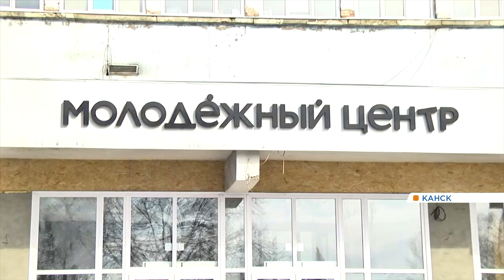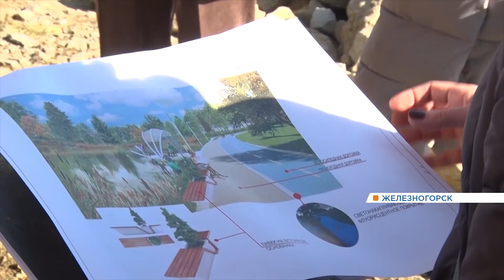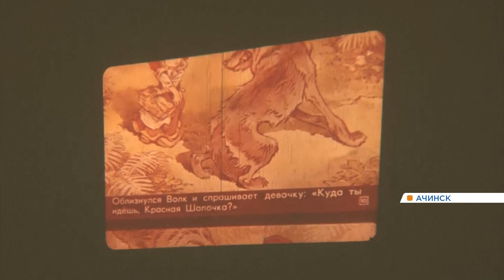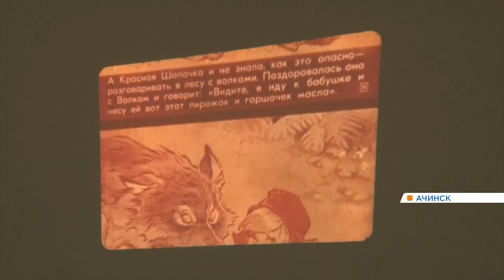Волонтеры помогают пенсионерам чистить снег и привозить продукты